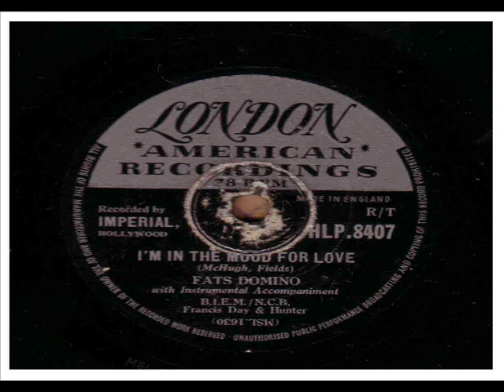FATS DOMINO. I'M IN THE MOOD FOR LOVE. 78 RPM.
LONDON HLP. 8487